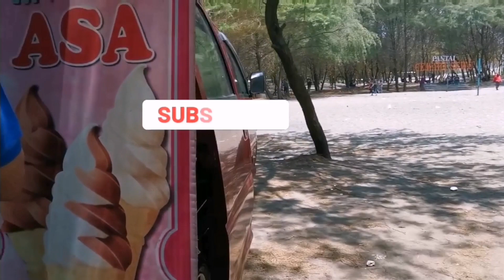Belajar dari salah satu pengusaha soft es krim yang mempunyai penjualan cukup baik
hi semua jumpa lagi di pip channel di video kali ini saya akan mengajak teman- teman untuk melihat salah satu customer saya yang mempunyai keberhasilan dalam berbisnis soft es krim, saya akan sedikit mengupas  tentang mesin soft es krimnya dan keberhasilannya supaya teman-teman bisa menjadikan satu inspirasi yang ingin berbisnis usaha soft es krim, teman- teman tonton terus videonya sampai habis dan semoga bermenfaat